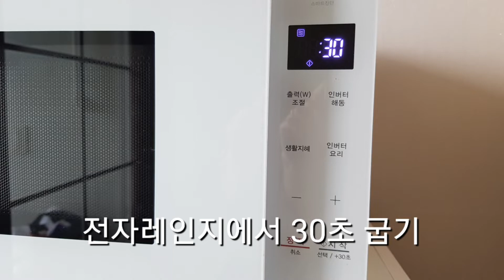각설탕 만들기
집에서 간단히 각설탕 만들기